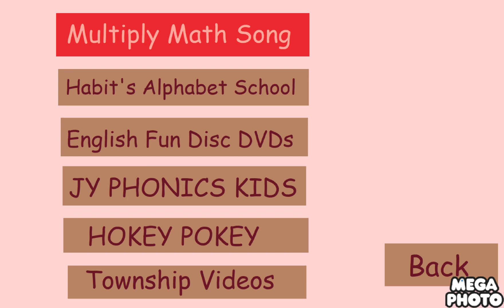제목 2 챕터 1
실시간 17.